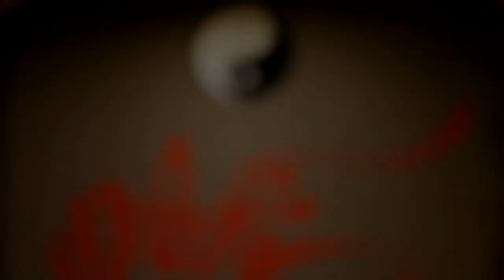Стиль ЖУРАВЛЬ (Crane), школа кунг-фу Hong-Gia Vietnam (2015 Минск).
Данное видео не является учебным. Вы знакомитесь с древней школой кунг-фу, которое преподается сейчас как было принято в 16 веке. Гранд Мастер Ли Хонг Тай со своими учениками показывает технику кунг-фу 5 зверей: тигр, леопард, змея, дракон, журавль.